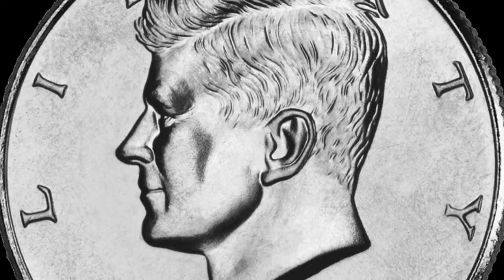Electric Needle Room - John F. Kennedy (Music Video)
By day, Matt Beat is a middle school social studies teacher. By night, the multi-instrumentalist writes and records songs about dead Presidents. Actual dead Presidents. Not the rap duo. He recorded them chronologically, and this is the final volume, from Franklin Roosevelt to George W. Bush. Didn't know anything about Gerald Ford? Now you do. These songs are educational and catchy.

All images and video is in the public domain. Lyrics and music by Matt Beat.